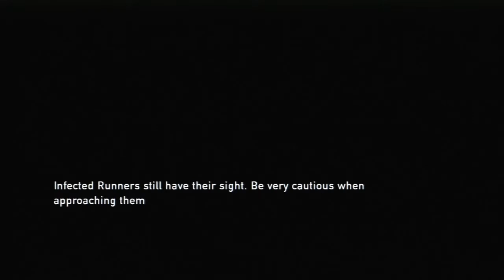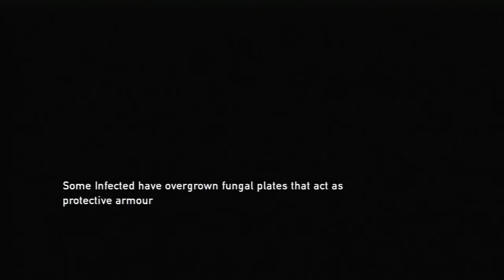The Last Of Us - Part 22 - Lincoln High School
The Last Of Us Gameplay Walkthrough on PlayStation 3 will include full game content from the beginning to the end with commentary. It contains all cutscenes and most of the hidden content.

The Last of Us is a post-apocalyptic action shooter game developed by Naughty Dog. Joel, a brutal survivor, and Ellie, a brave younger teenage girl who is wise beyond her years, must work together if they hope to survive their journey across the US.